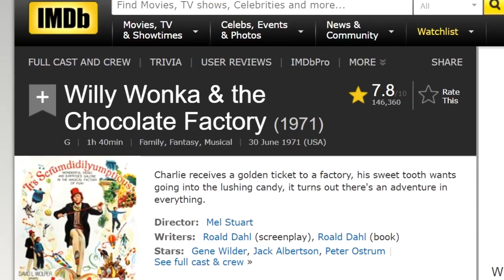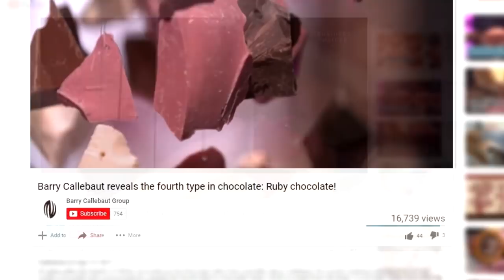17 Things You Didn’t Know About Chocolate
From solid chocolate to white chocolate, here are some interesting tidbits you didn’t know about this sweet treat.

7. Chocolate Celebrations
Chocolate is deliciously sweet and deserves to be honored as such which is no surprise that there are actual holidays out there that commemorate it. There are at least 30 different holidays on the Gregorian calendar that observe the significance of chocolate. There is at least one recognized day for chocolate each month. Some of these “holidays” include International Chocolate Day on September 13, National Milk Chocolate Day on July 28, and even National Bittersweet Chocolate With Almonds Day which is on November 7. July 7 is known as Chocolate Day which is supposed to recognize when it was first brought to Europe.

6. Dark Chocolate
Also referred to as “plain chocolate” and “black chocolate,” dark chocolate is regarded as being the more healthier alternative out of all the other varieties of chocolate. It’s even been regarded as being “a potential superfood” due to the fact that it does contain antioxidants and has a pretty low sugar content than milk and white chocolate. Instead of being made with a milk-based butter, dark chocolate is instead made with cacao butter and must have a certain percentage of cacao solids in order to truly be considered dark chocolate. It varies by market but generally the threshold must contain between 70-85 percent of cacao solids.

5. Milk Chocolate
This type of chocolate has been around since 1839 when it was first created by the German company Jordan & Timaeus, though it was only available as a drink. The first account of actual solid milk chocolate was recorded in 1875 when a Swiss confectioner by the name of Daniel Peter invented it with his neighbor Henri Nestlé, thee Henri Nestlé of Nestlé. The chocolate is made by mixing solid chocolate with, drumroll please, milk. Well, milk that comes in the form of milk powder, liquid milk, or condensed milk. To qualify as milk chocolate, it needs to be made with at least 10 percent cacao liquor as stated by the US Government.

4. White Chocolate
White chocolate was first introduced to the public sometime back in the 1930’s and is often regarded as not being true chocolate at all due to it not having cacao solids or chocolate liquor, specifically in Europe. White chocolate comes from ripe cacao beans that are fermented, dried, and then roasted. The insides are then removed from their shells and those are what we refer to as cacao nibs. The nibs are ground into a paste which is called chocolate liquor which is then separated into both cacao butter and cacai solids by using a press. The cacao butter is then used to create the white chocolate by adding other ingredients such as  vanilla, sugar, and milk fat to make it taste better.

3. Sweet Vegetable?
All chocolate starts off in the form of a bean, the cacao bean to be precise. Now, the cacao bean grows from the branches of the cacao tree. The cacao seeds are located inside of the fruit pods which are then harvested at the appropriate time. And so begs the question: “is chocolate really a vegetable?” The thing is that the cacao tree is also classified in the same family as the vegetable okra and even cotton, that family being Malvaceae. And as of last year, the FDA has actually acknowledged this and now recognizes chocolate as being a vegetable. Eating vegetables just got a whole lot easier.

2. The Fourth Chocolate
For the past 80 years give or take, there have only been three official varieties of  chocolate that are recognized. Those three varieties being dark chocolate, milk chocolate, and white chocolate. However, as of last year, a Swiss chocolatier named Barry Callebaut has introduced what is being hailed as the fourth type of chocolate: ruby. Derived from the ruby cacao bean, ruby chocolate gets its pink-reddish hue naturally and has a flavor like no other. It’s been described as having “ a berry-fruitiness and luscious smoothness.” It’s been in development since 2004 and the new flavor is said to be available for purchase after January 9, 2018 in South Korea and Japan as a new kit-kat bar flavor.

1. Chocolate Origins
The cacao bean itself can be traced all the way back to at least 1250 B.C. when it was being cultivated by the Natives of Mexico, Central and South America. The incredibleness of chocolate is recorded to have been introduced to the region of Europe all the way back in 1550 all thanks to colonization. It’s been said that chocolate may have found its way to Europe even earlier in 1504 during Christopher Columbus’ return from his final trip of exploiting the America’s natives and their land. Though chocolate originates from the Americas, today seventy percent of the world’s cacao supply is now grown in Africa.